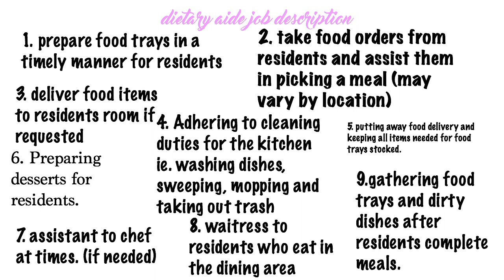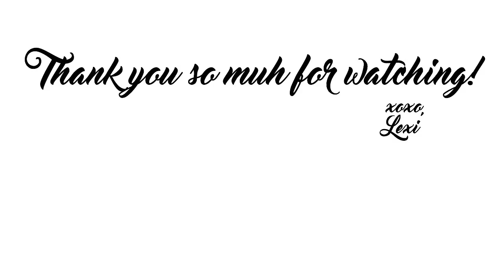Working as a dietary aide: job description, pros and cons, how to apply and success tips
Hey guys! Its Working Wednesday and this video is about working as a dietary aide!

I forgot to mention the interview process but it was very short and brief. The head chef just asked me my background and showed me around the kitchen.

Thank so much for you support and I hope you enjoy this video just as much as I enjoyed making it.

xoxo,
Lexi